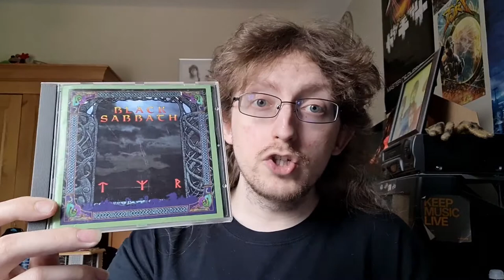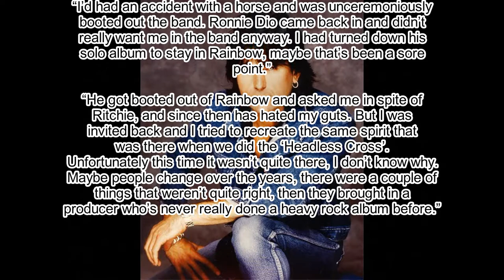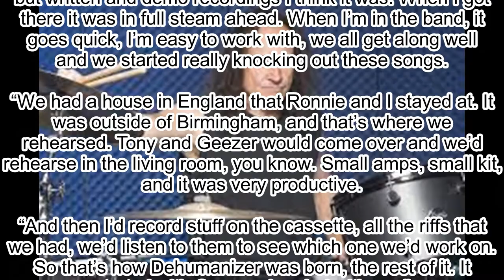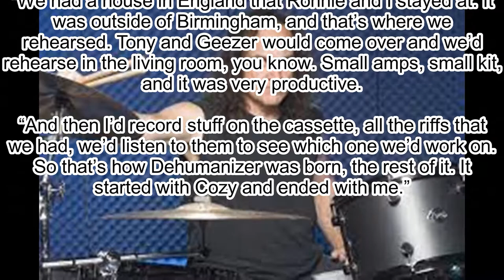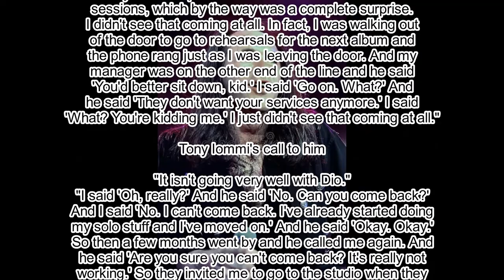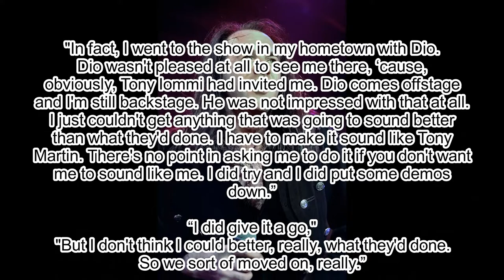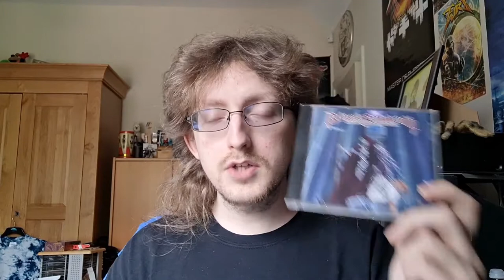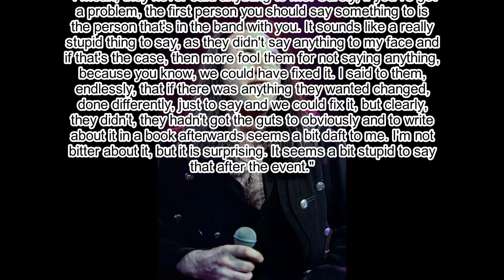Black Sabbath's Dehumanizer - The One Album That Was Made Without Tony Martin (Read pinned comment)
A video I wanted to make in a different side, which is this time is like a documentary of an album's era through a later part of the discography from Black Sabbath. A few mistakes with the text editing after copying/pasting the interview lines from a few websites but I do hope you enjoy it nonetheless. lol Let me know if you want me to do more of this sort of thing in the comments!